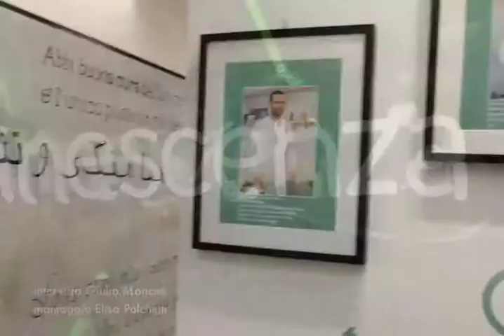FotoFinder, diagnosi dermatologica più accurata presso Lightouch Ostia (1)